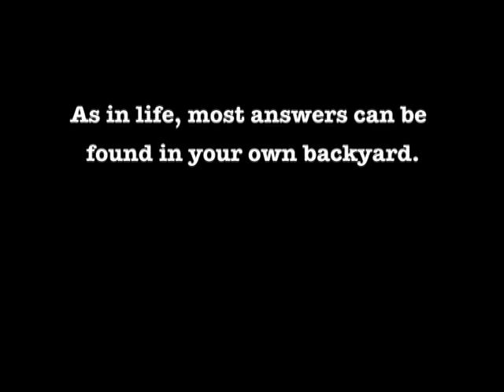Michelle Obama or Hillary Clinton? WE ASKED THE HARD QUESTION!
Starring: Renee Zellweger, Adam Lambert, Jane Lynch, Danny DeVito, Sarah Silverman, Melissa Etheridge, Nancy & Ann Wilson of Heart, Clementine Ford, Linda Perry, Kat Von D, AnnaLynne McCord, Suzanne Westenhoefer, Daniela Sea, Jane Wiedlin, Rob Reiner, Sharon Osbourne, Wilson Cruz, Glenn Gaylord, Mink Stole, JD Disalvatore, Roberta Marie Monroe, Andrea Meyerson, Momma, Connor Kramme, Gary Weeks, Traci Dinwiddie, Necar Zadegan, Jill Bennett, Cheryl Dunye, Dreya Weber, Meredith Scott Lynn, Doris Roberts, Jai Rodriguez, Chaz Bono, Amber Heard, Ed Begley Jr., Holly Robinson Peete, Juliette Hohnen, Steven Weber, Adrienne Barbeau, Prince Frederic von Anhalt, Robin Tyler, Diane Olson, Jane Velez-Mitchell, Gloria Allred, Sweet Baby J'ai, Bruce Vilanch.
Film by Renee Sotile & MJ Godges of Traipsing Thru Films